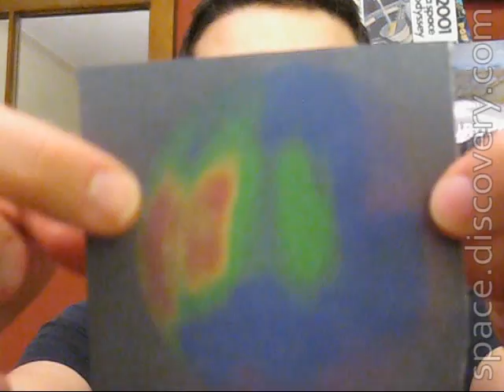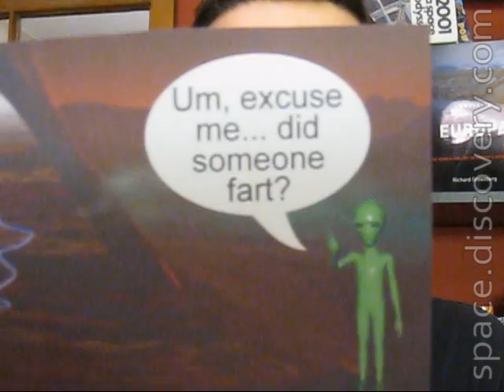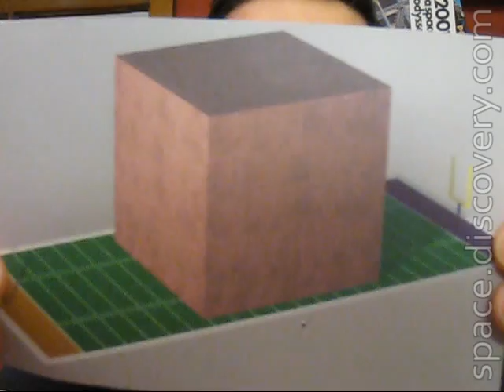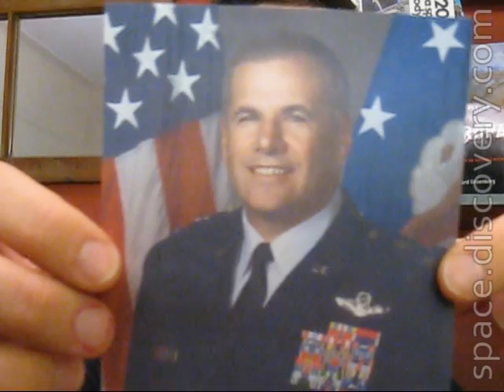Dave's Space Disco - Jan. 19, 2009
This week in space: Martian Methane and Life(?), Stars in the Milky Way, NASA's New Administrator - Maybe